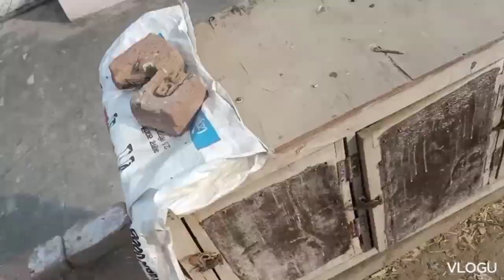cow na bacha da deyi female cow baby aa gya🤩🤩@shonkisardar7414